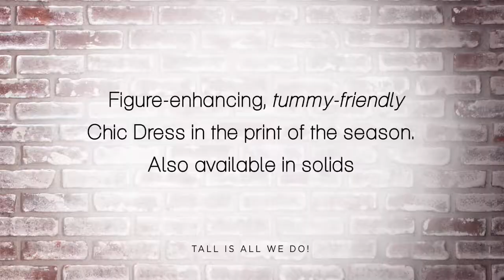New! LEL Chic Dress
Long Elegant Legs Chic Dress